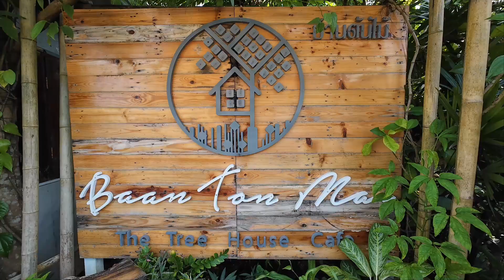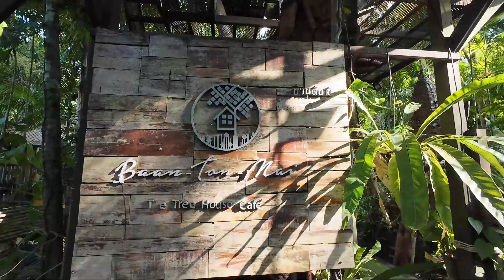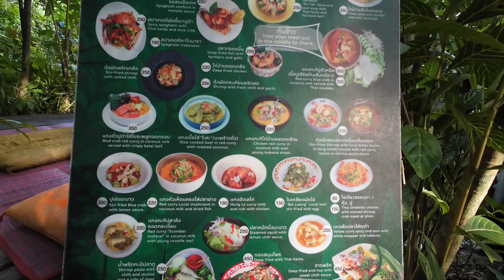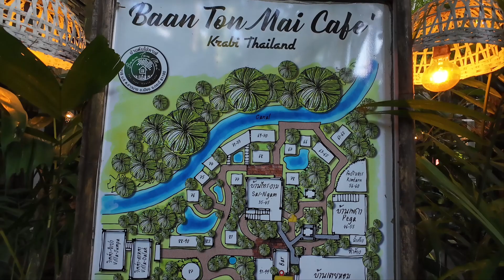บ้านต้นไม้ คาเฟ่ กระบี่ Baan Ton Mai Cafe' Krabi Thailand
ฝากกดติดตาม กดไลค์ กดแชร์ คอมเม้นต์พูดคุยเพื่อเป็นกำลังใจให้ด้วยนะครับ ❤